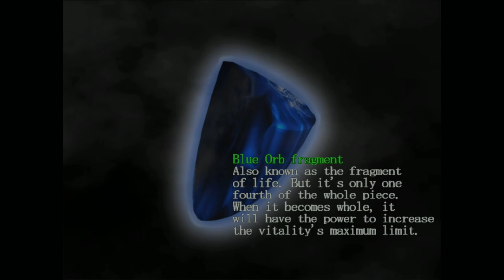Devil May Cry - Mission 13 - Abyss